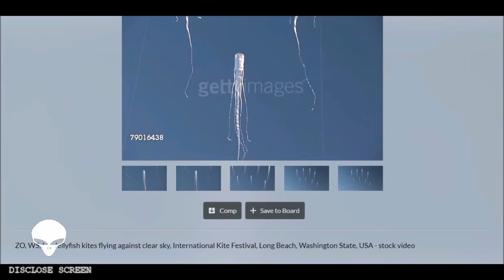A flying jellyfish.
Support Disclose Screen with a small donation of $1 or £1 a month to help secure the future of the channel.

Like/follow the brand new Disclose Screen face book page, A fun growing community, Post your sightings/Photos/Memes in the community section and keep up to date with behind the scene updates.

Check out Disclose Screen merchandise ranging from phone cases to coffee mugs, Don't be a mug, buy one now. PoW!

This video is a re upload from the main channel which YouTube terminated, all credited links to each source have been lost, But were previously granted permission to Disclose Screen, We apologize for any inconvenience.